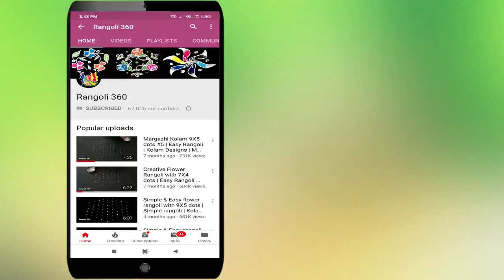Deepam rangoli with Karthika masam special kolam #2 | Pandaga muggulu | Velakku Kolam | Rangoli 360